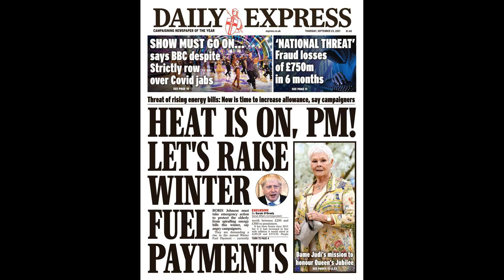Chelsea defender Trevoh Chalobah sends warning to Manchester City ahead of Premier League showd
Chelsea defender Trevoh Chalobah sends warning to Manchester City ahead of Premier League showdown